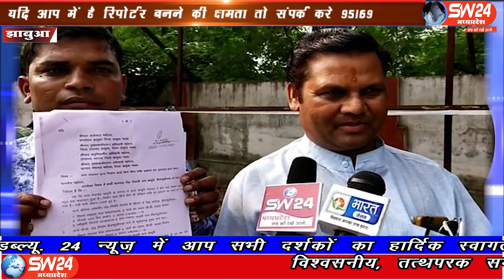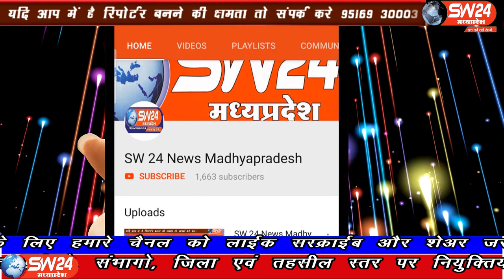SW 24 News Madhyapradesh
झाबुआ जिले में लगातार भ्रष्टाचार के मुद्दे सामने आते ही जा रहे हैं शिकायतें जिला मुख्यालय पर लगातार आ रही है। आज आवेदक रूसमाल मेडा निवासी ग्राम पंचायत बिडमहुडीपाड़ा खजूरी के ग्राम पंचायत सचिव एवं सरपंच के विरुद्ध लिखित शिकायत आवेदन कलेक्टर झाबुआ को प्रस्तुत किया। झाबुआ से अल्बर्ट मडोरिया चीफ ब्यूरो की रिपोर्ट